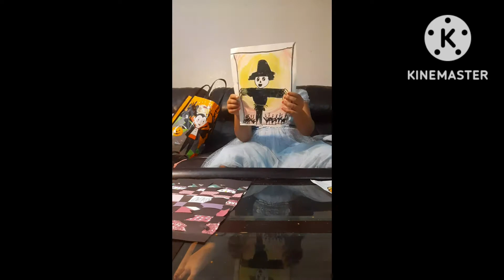The BEST Halloween communities around 🎃